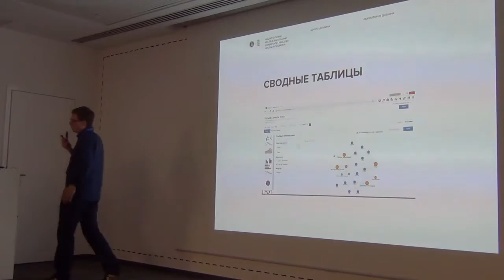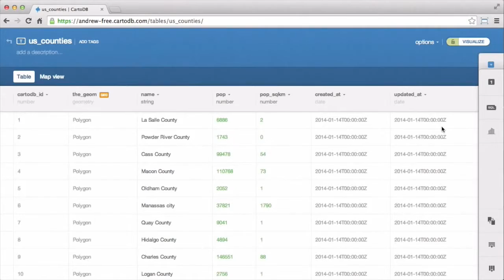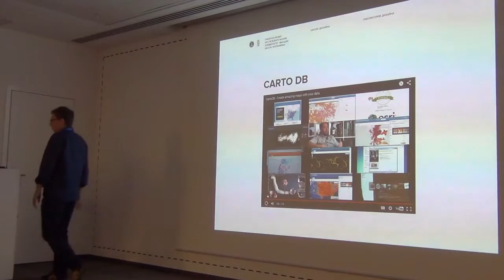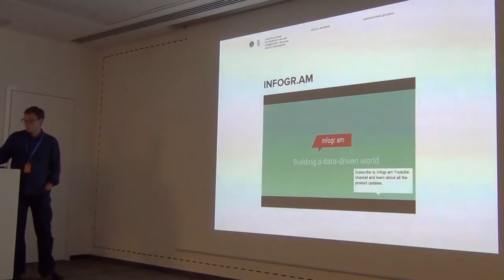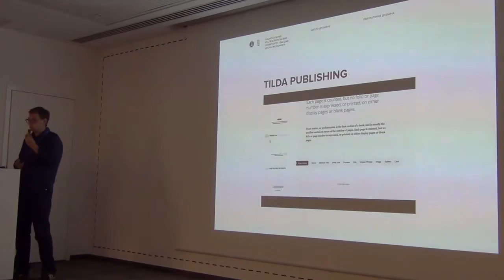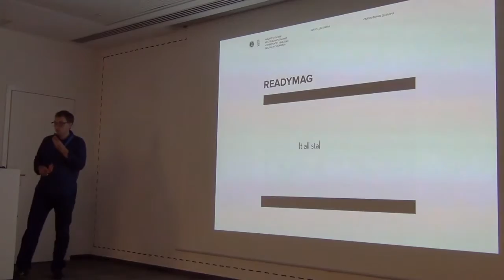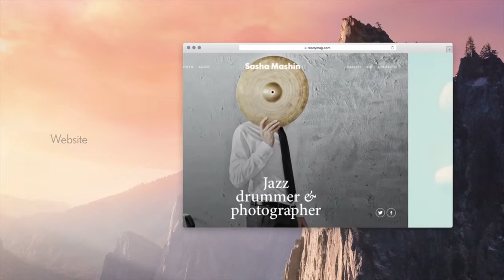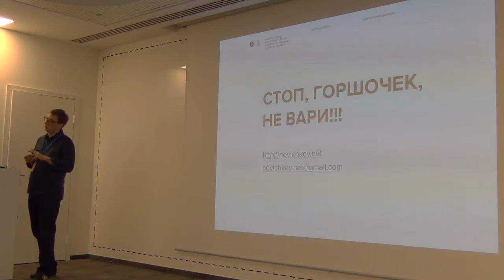Алексей Новичков и инструменты визуализации. Chrome. Часть 4.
26 августа при поддержке Mail.Ru Group соcтоялся митап “Визуализация данных и сторителлинг. С чего начать?”

На встрече выступал Алексей Новичков, графический дизайнер, эксперт в области инфографики, старший преподаватель факультета коммуникаций, медиа и дизайна в НИУ «Высшая школа экономики».